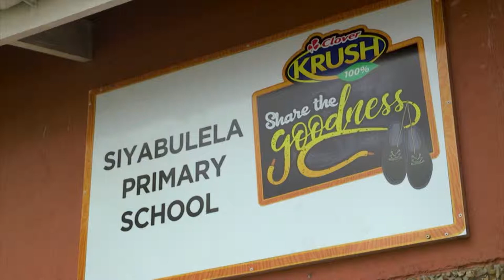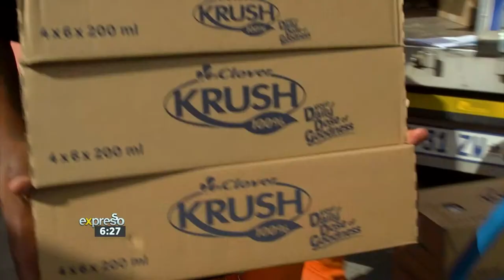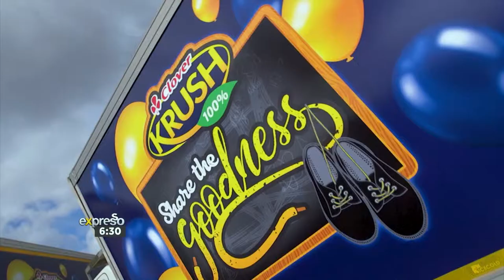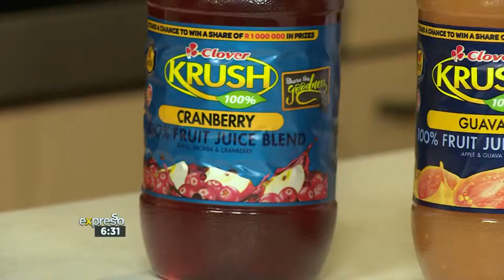Krush Share the Goodness School Activation with Leanne Manas – Siyabulela Primary School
In 2018, the Clover Krush ‘Share the Goodness’ campaign gave ten thousand pairs of new smart steps school shoes to children across our nation and in a new school year, the much-loved fruit juice brand isn’t sitting on their laurels. They’ve doubled the goodness they’re sharing by committing to give away TWENTY thousand pairs of smart steps shoes.